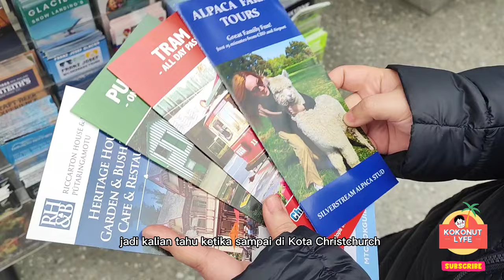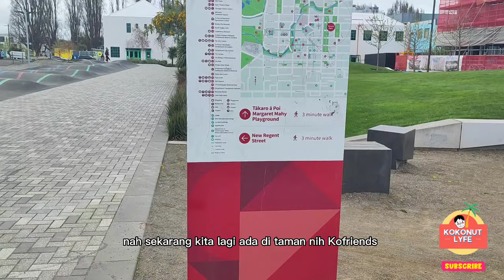A Day in My Life - Orang Indonesia di New Zealand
Kali ini Koko ajak Kofriends buat jalan-jalan di beberapa tempat di Kota Christchuch ya